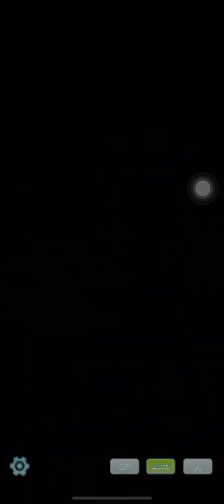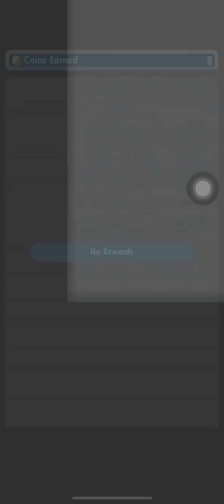Pokemon Masters EX (Costume Event-Solve the Case Part 1)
This is Part 1 of the "Solve the Case" Costume Event from Pokemon Masters EX featuring the Special Costume Sync Pair:
-Steven & Shiny Stoutland
-Shauna & Klefki